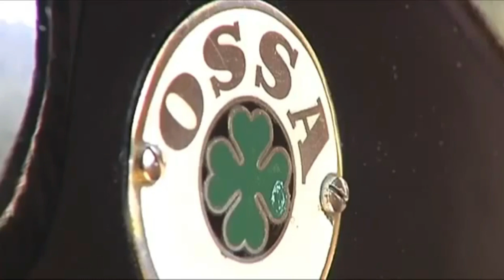🏡 Qué VER en HERVÁS y el Valle del AMBROZ / Otoño Mágico / Uno de los Pueblos mas Bonitos de España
Es un Rincón del norte que Cáceres que aun mucha gente no conoce, el pueblo de HERVÁS y su Valle del Ambróz, una zona llena de naturaleza, rutas y belleza natural que resulta impactante en el otoño.
Hervás es uno de los pueblos mas bonitos de Extremadura y de España y el valle del Ambróz tiene uno de los bosques otoñales mas bonito del pais.
Te enseño las muchas bondades de la zona, como el barrio judío de Hervás, con su preciosa iglesia, sus callejuelas o la ruta que llega a la chorrera de Hervás, un espectacular salto de agua que debes conocer, como llegar, asi como el ya mitico otoño mágico de la localidad, todo lo que ver en un dia , en un fin de semana o unas buenas vacaciones.
Distruta y apúntatelo para tu próxima escapada.
Te enseño qué visitar.